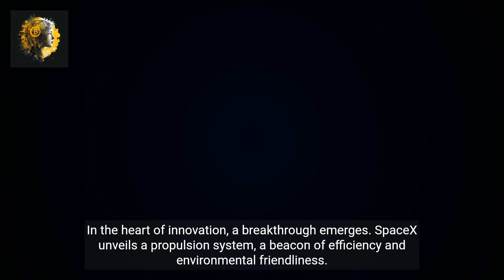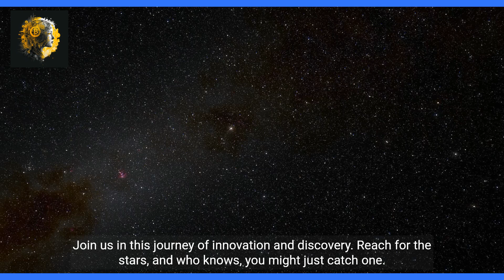SpaceX's Green Leap_ A Journey to the Stars.mp4